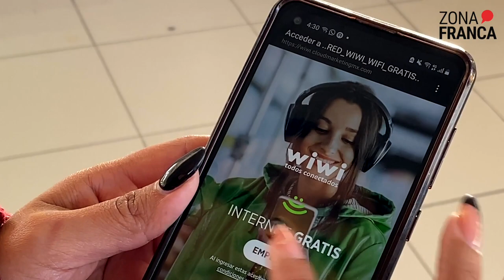León cuenta con servicio de internet gratuito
Como usuario, el Sistema Integrado de Transporte Optibus León te brinda el servicio gratuito de internet para mantenerte conectado durante tu trayecto.